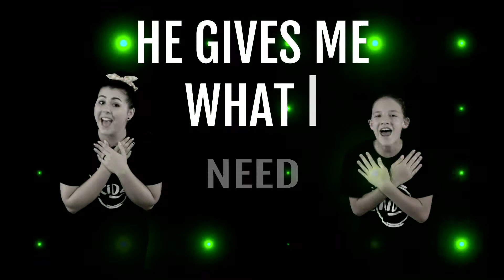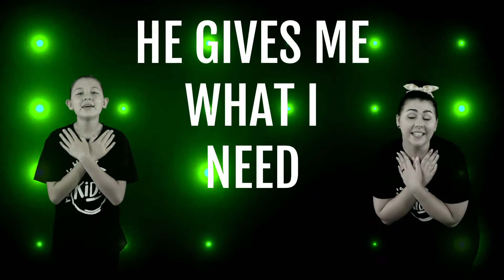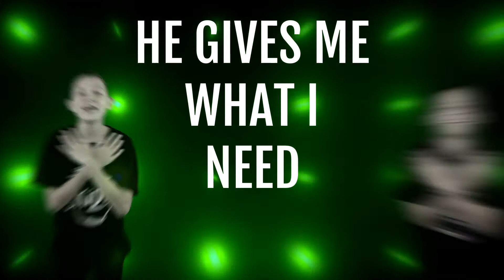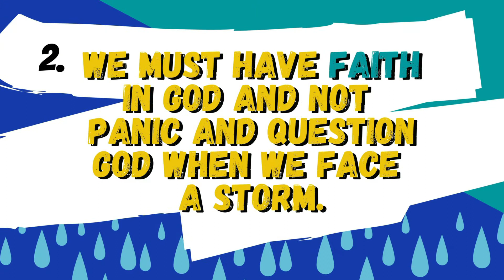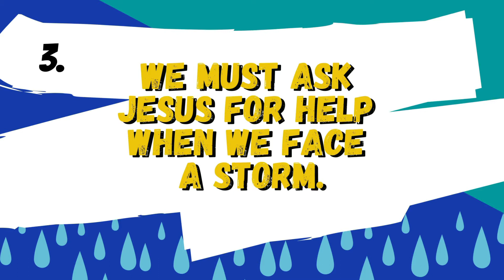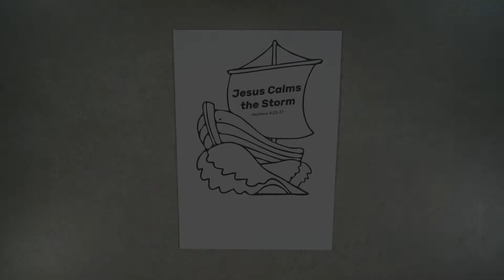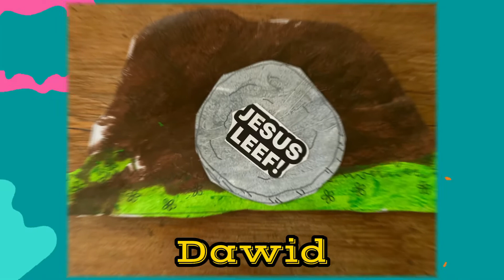Lesson 08: Jesus calms the storm | 24 April 2022 | FH Kidz | Online Children's Church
Welcome to Father's Heart's Children's Church. Today we are looking at the story of Jesus calms the storm. Come along with us and see what we can learn from this amazing story.

Enjoy it with us and make sure you share it with anyone who has children who would like to learn more about Jesus.